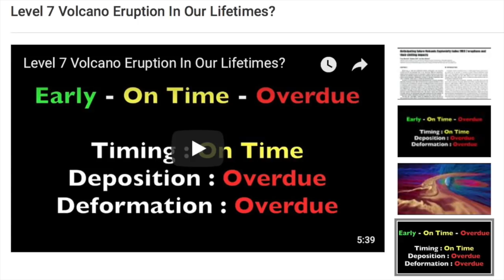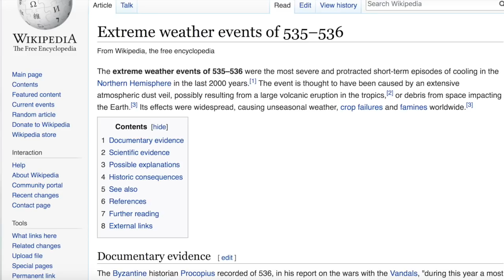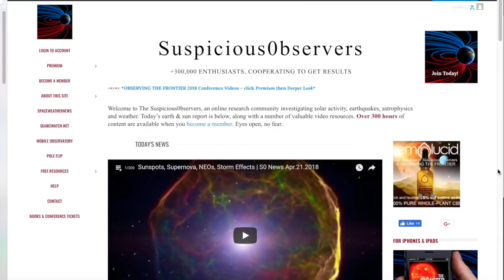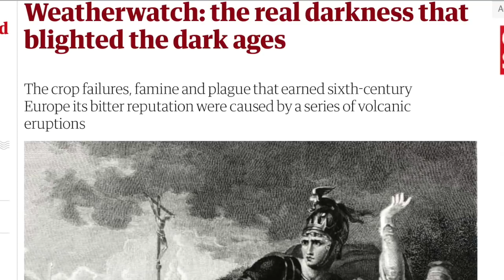When Volcanoes Almost Killed a Continent | The 6th Century Dust Veil